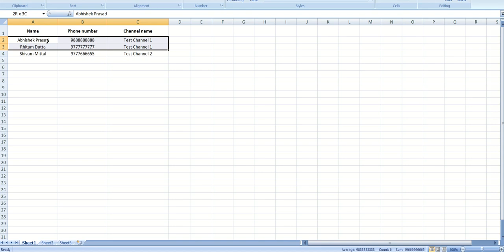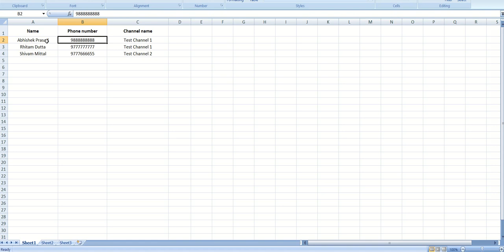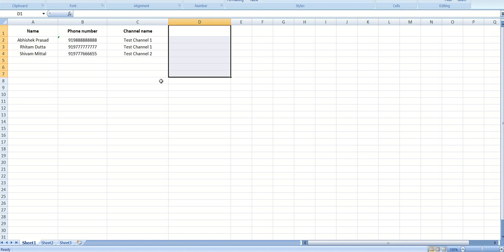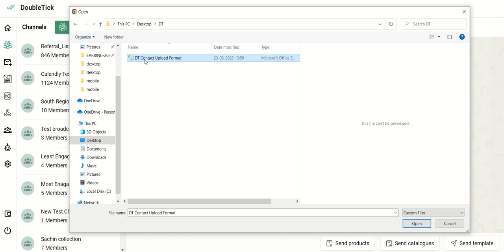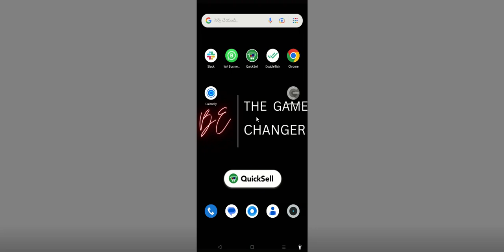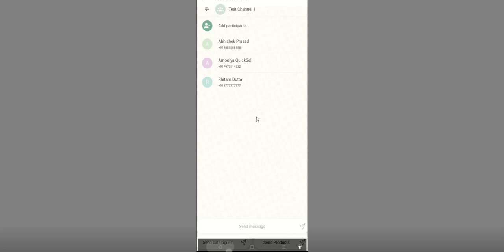How To Create Broadcast Channel Using Excel (English)